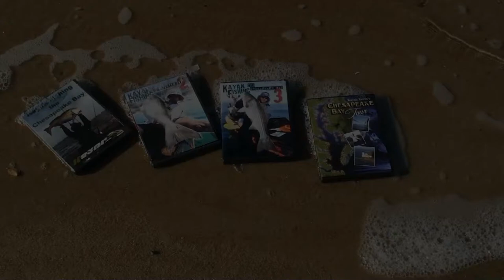Kayak Fish Fights. Jig Just Sittin' Kayak Kevin, 3rd week Sept 2014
I was checking my drift by letting the jig sit on the button and I was gonna watch with way I was moving. But a 48 inch red found interest in it first